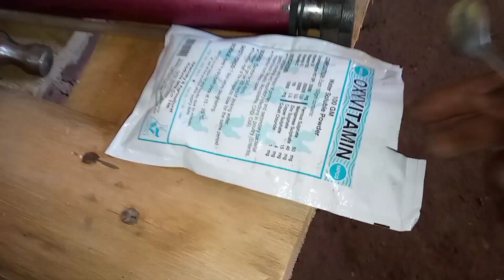BROODER SERIES | Episode 8 [4 basic needs for brooding]